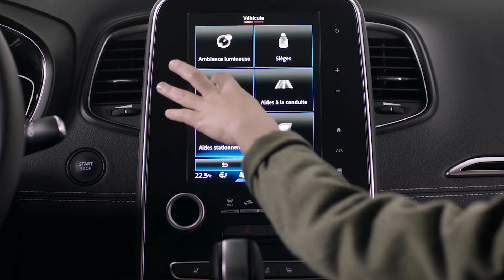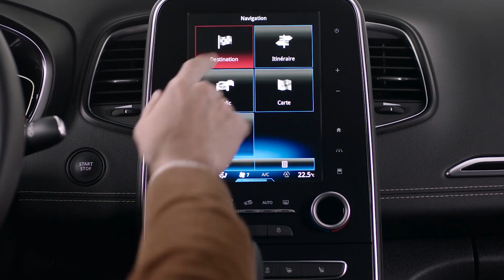PRÄSENTATION DES FAHRZEUGS